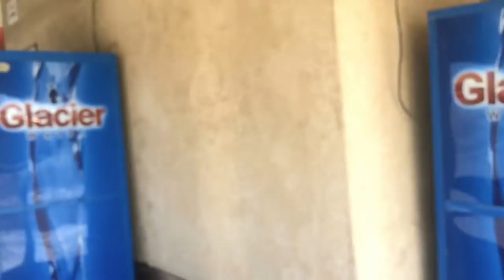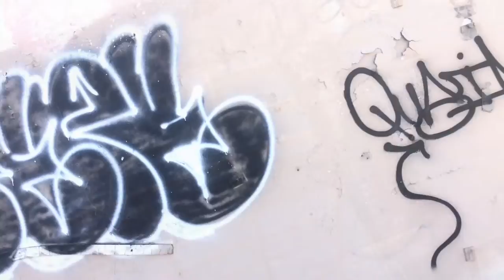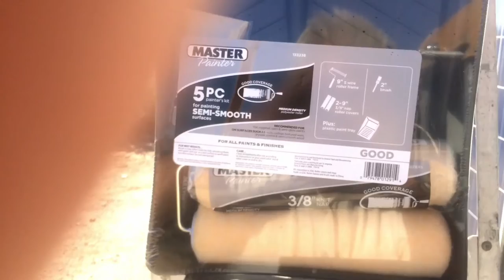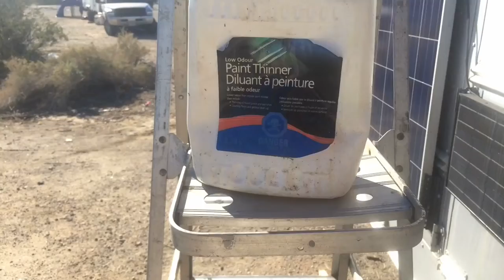4 essentials for painting your skoolie or van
This is a tongue in in cheek tutorial about how i painted my skoolie in the desert

If you enjoy my videos, get value from them, appreciate the time that I put into them and you are able, how about invest back into the channel? My videos on youtube will always be free.

Other LINKS